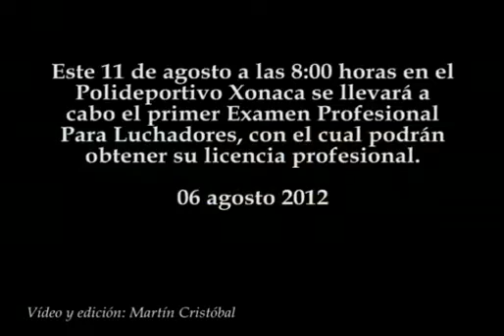Primer Examen Profesional Para Luchadores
Este 11 de agosto a las 8:00 horas en el Polideportivo Xonaca se llevará a cabo el primer Examen Profesional Para Luchadores, con el cual podrán obtener su licencia profesional.
06 agosto 2012